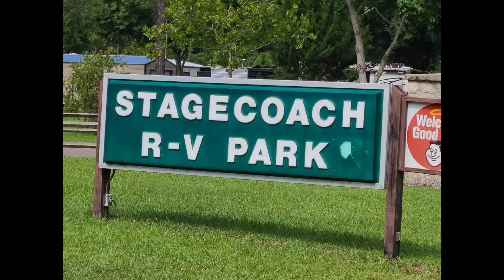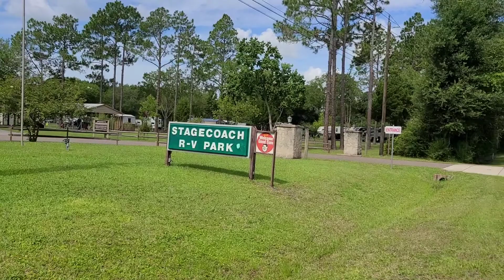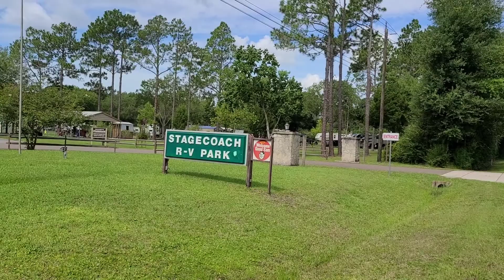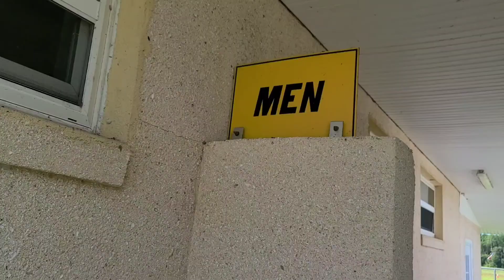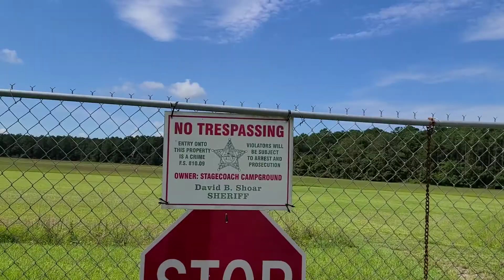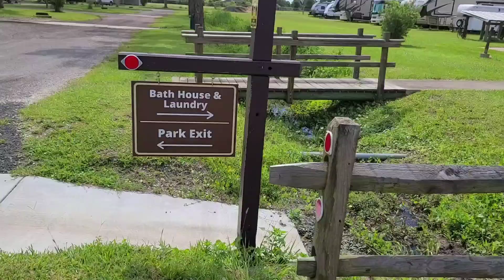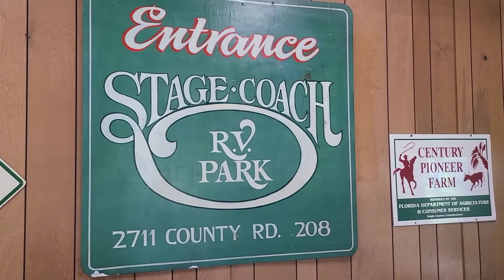Stagecoach RV Park - St Augustine, Florida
Campground Review August 2021